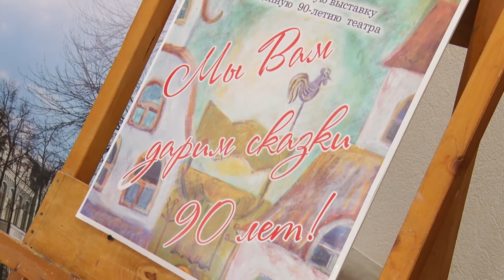Выставка кукол "Мы дарим сказку 90 лет!" | ГОРА НОВОСТЕЙ | ТАМЫР